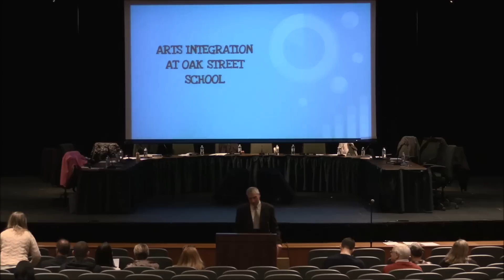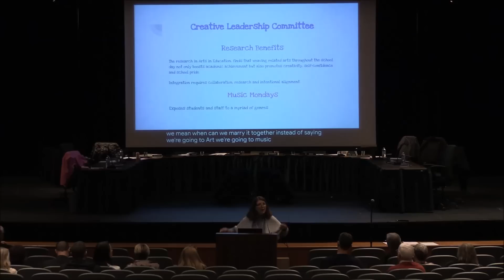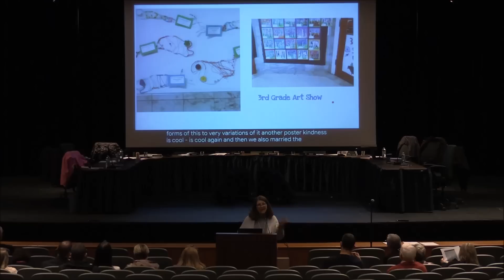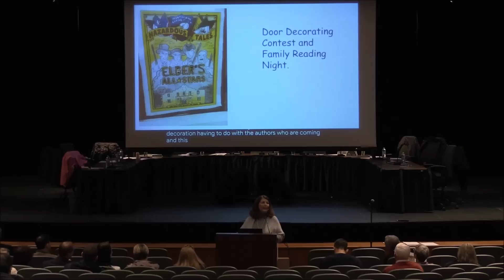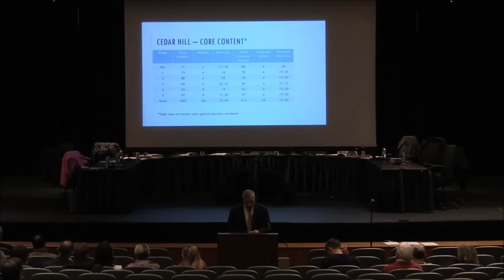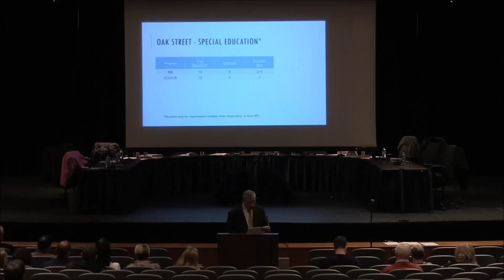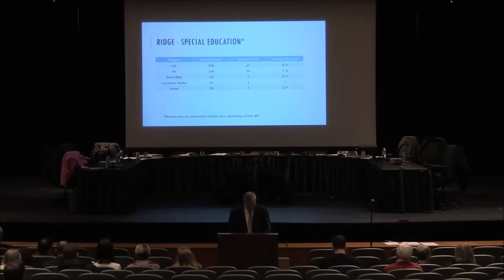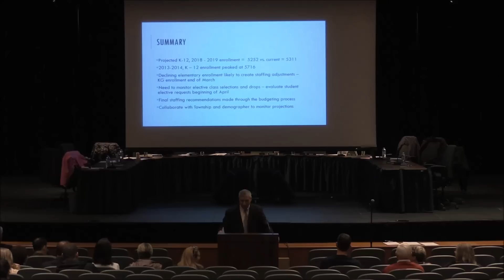3 25 19 BOE Meeting Part 1 of 2